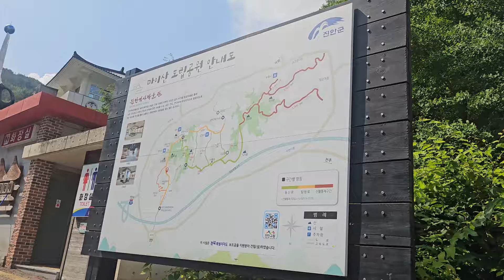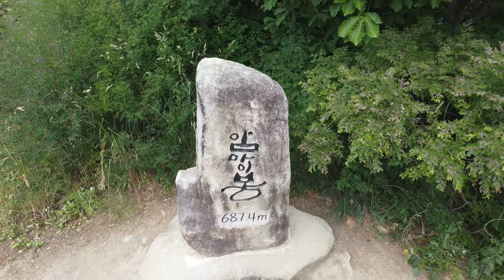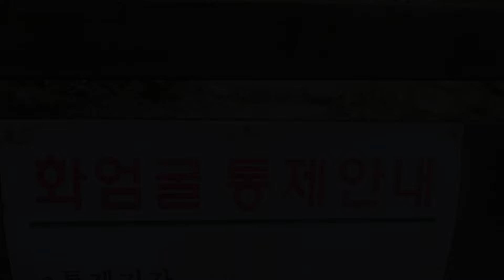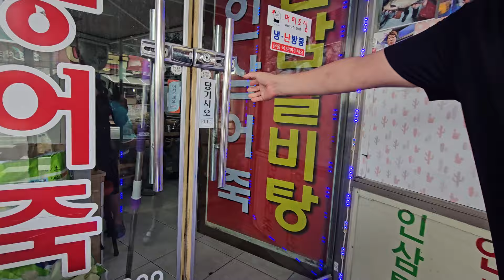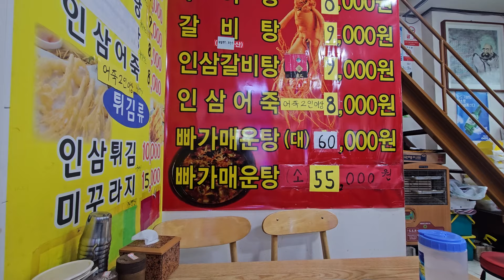마이산.Maisan Mountain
대한민국 전라북도 진안군에 위치한 마이산
신비한 영산이라 불려내려오는 마이산
그 신비하고 독특한 마이산 여행